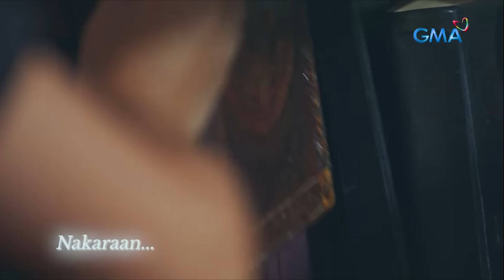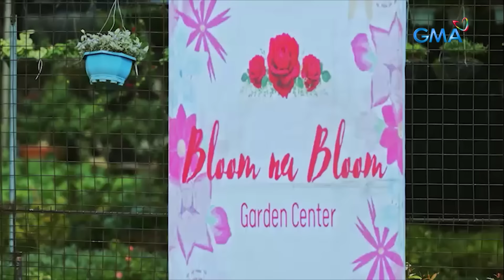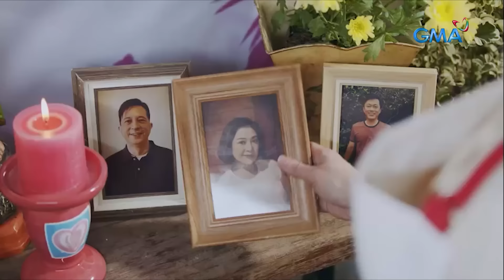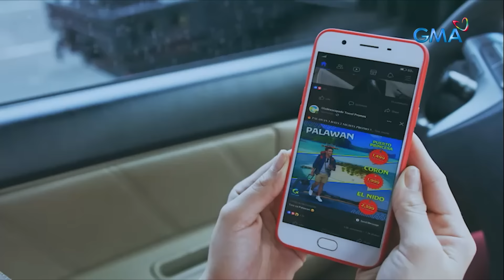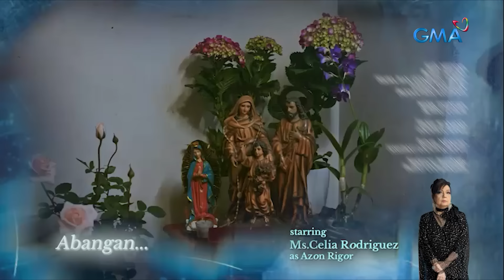Stolen Life: The mystical girl is a CURSE to her family! (Full Episode 2) November 14, 2023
Aired (November 14, 2023): After she loses another important person in her life, Lucy (Cassandra Lavarias) is called a “curse” and thrown out of their home by her aunt, Belen (Lovely Rivero).